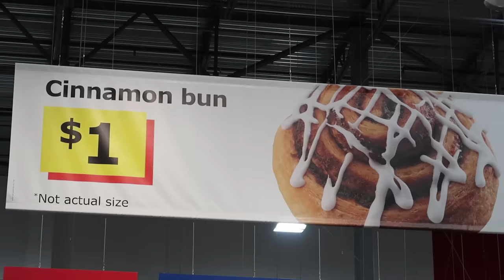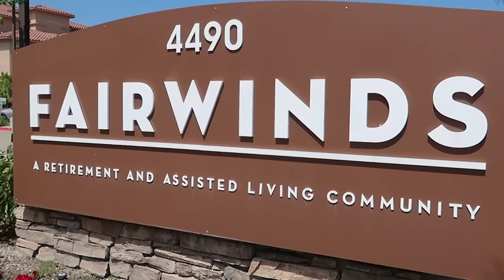GOING TO IKEA FOR THE FIRST TIME EVER!!! | GING GING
I go to IKEA with Ging Ging for the first time ever today! We look for furniture and eat AMAZING food!